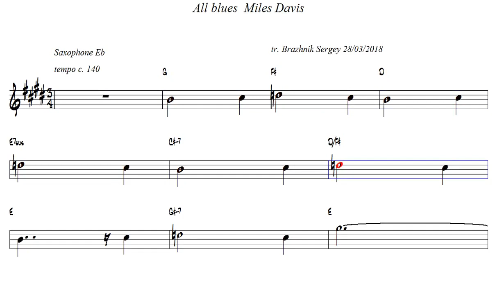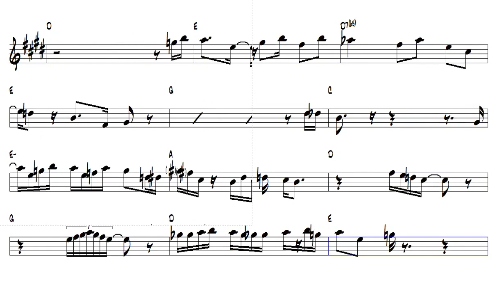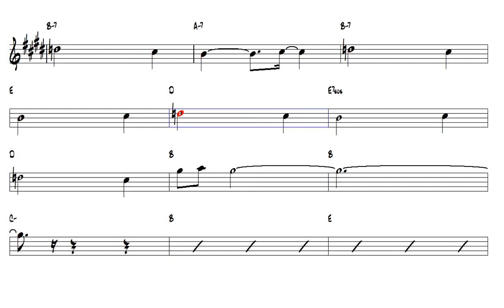All blues Miles Davis Alto Sax